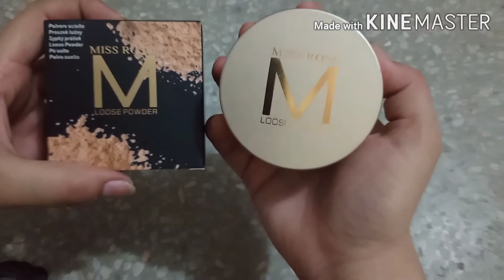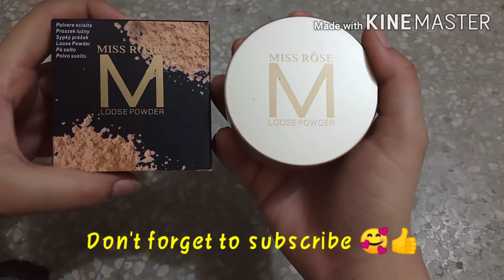Miss Rose foundation and Miss Rose loose powder Review ..in Reasonable price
Miss rose liquid foundation in shade beig2 Review and miss rose loose powder in shade 05 ...best product in reasonable price under Rs 290